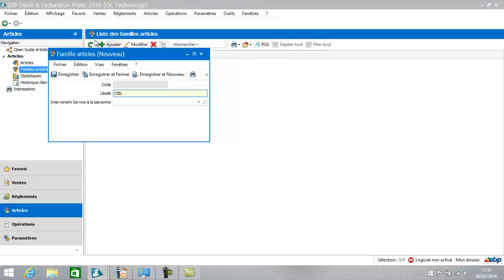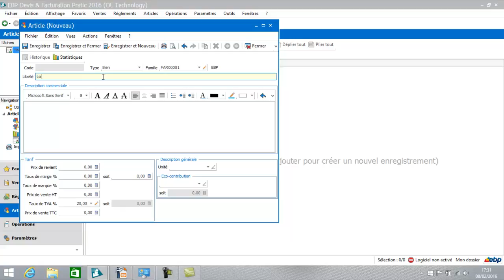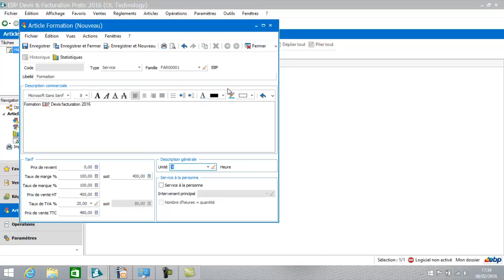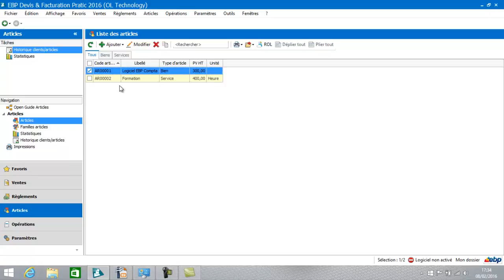EBP Devis facturation pratc 2016 : les familles et fiches articles